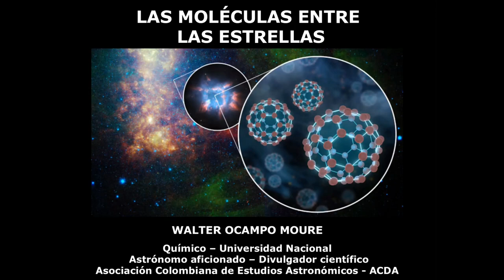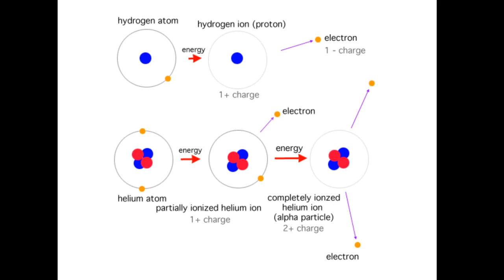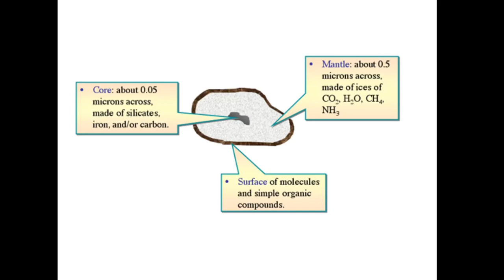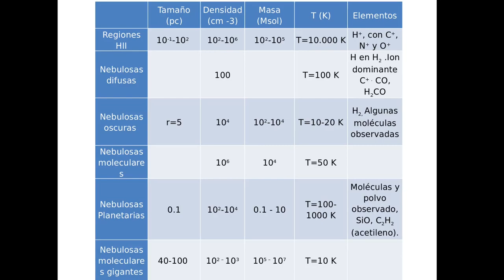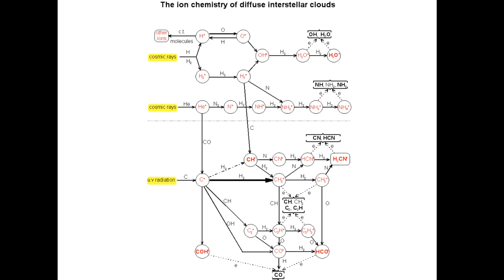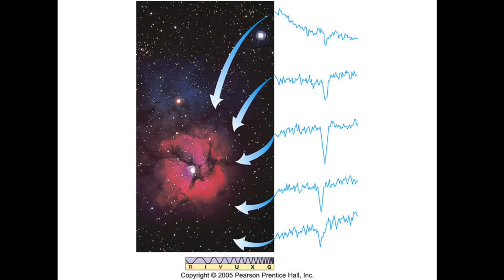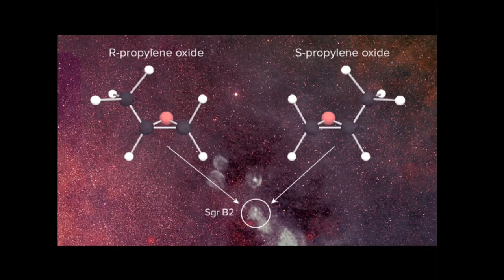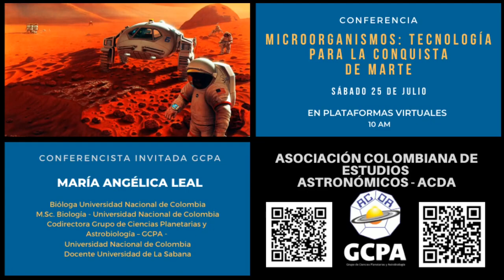LAS MOLÉCULAS ENTRE LAS ESTRELLAS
A partir de los elementos químicos formados en los primeros instantes del Universo, en el interior de las estrellas y en las explosiones de las supernovas, se forman una gran cantidad de moléculas tanto orgánicas como inorgánicas que forman entre las estrellas grandes nubes de gas y polvo. El estudio de estas especies químicas, especialmente por métodos espectroscópicos, ha mostrado que la química interestelar es mucho más compleja de lo esperado.

WALTER OCAMPO MOURE
Químico – Universidad Nacional de Colombia
Astrónomo aficionado y divulgador científico
Socio fundador - ACDA